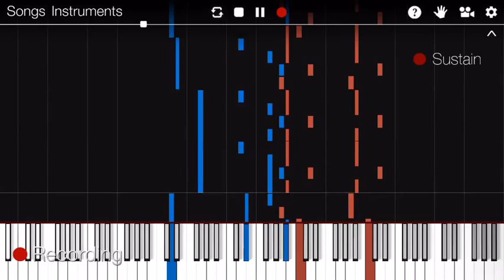Replay from The Piano : 3D!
Video recorded with Everyplay. Download The Piano : 3D on the App Store